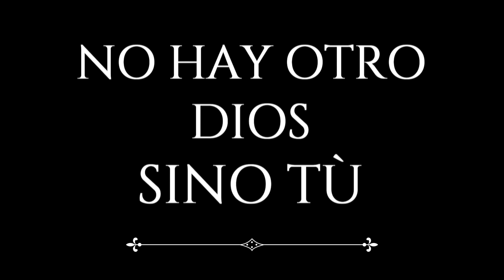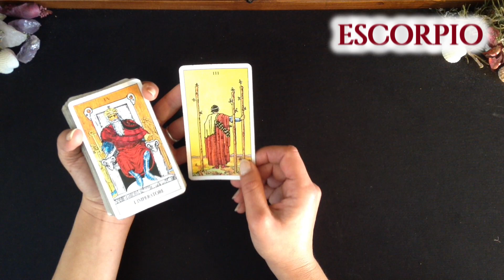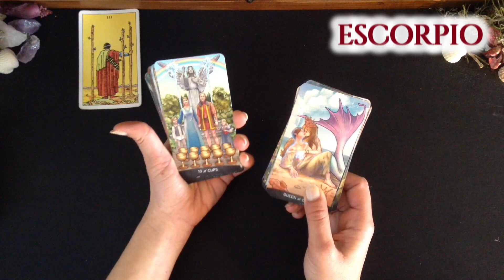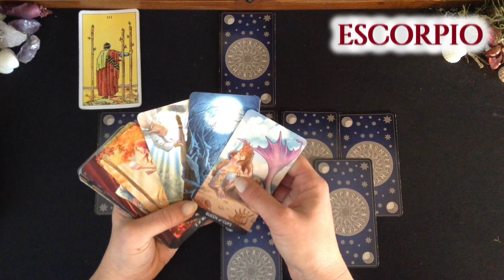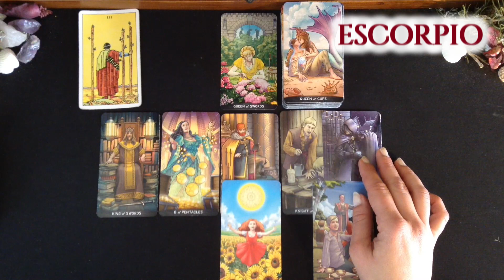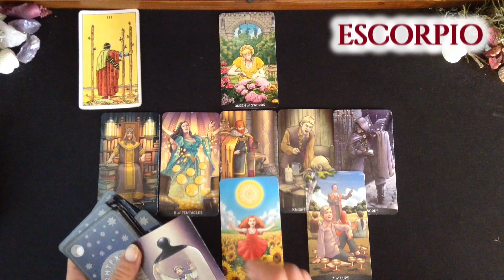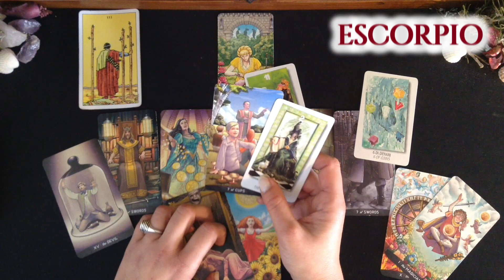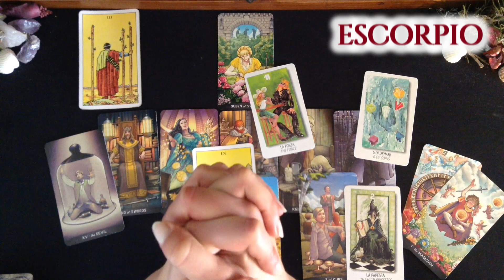ESCORPIO NO CONFIAS EN EL,hubo un enfado, pero ALGO DE REPENTE OCURRE Y LO CAMBIA TODO!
Grazias,
Un abrazo gigante!
Francesca

Muchas gracias!